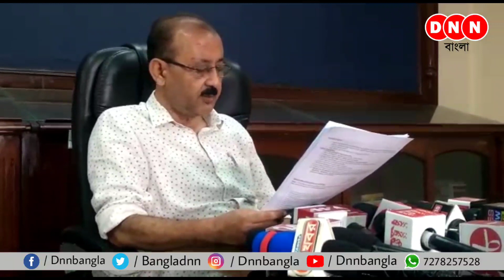Cyclone Mocha: আজই ঘূর্ণিঝড়ে পরিণত হচ্ছে মোকা! কতটা প্রভাব পড়বে বাংলায়, জানাল হাওয়া অফিস